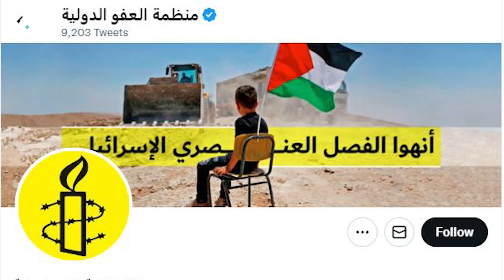الميادين Go | العفو الدولية تنشر تقريراً صادماً عن السعودية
"كأننا لسنا بشراً"... ما مصير المهاجرين في واحدة من أغنى الدول في العالم